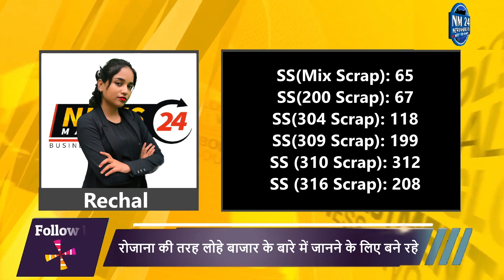STEEL LOHA SS के भाव में तेजी || SS STEEL BHAV || SS Scrap के भाव || NewsMarkets24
DOST HUM YAHA PER SS SCRAP ME LAGATAR GIRAWAT KIS LIYE AA RAHI HAI AUR DAILY  MANDI GOVINDGARH LOHA INGOT STEEL  SS SHEET SS PIPE SS PLATE SSCRAP KE BHAV OR TREND KI JANKARI DI HAI.

ss scrap rate
आज के लोहा ss का भाव
ss scrap के भाव
ss scrap
लोहा ss scrap
स्टील के भाव
ss scrap bhav
ss scrap के भाव में गिरावट
आज के स्टील के रेट
ss steel loha scrap के भाव में गिरावट
आज के स्टील के ताजा रेट
ss steel loha scrap के भाव में बड़ी गिरावट
लोहा ss के भाव में गिरावट
स्टील लोहा ss के भाव में गिरावट
ss steel loha के भाव में गिरावट,
loha ss steel के भाव में गिरावट
स्टील के भाव में भयंकर गिरावट
stainless steel scrap
ss scrap के भाव में आया उछाल